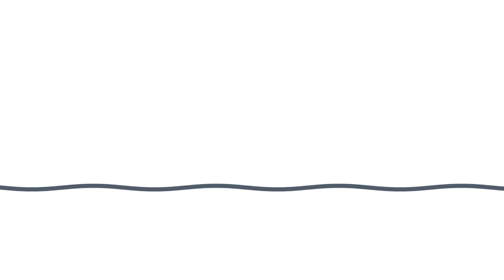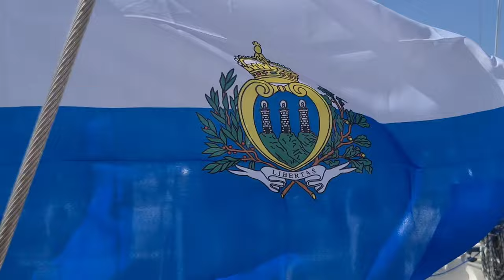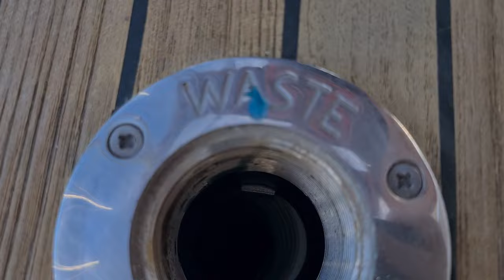Is This REALLY The END For Us... (Season Finale)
Welcome to the End Times. THE FINALE of both our 5 part cleaning/organization and fixing series AND our ENTIRE WINTER CHAPTER. Readying ourselves with some final fixes and finishing touches before we jump into our epic season 2 Greek odyssey, around the islands in 80 days.

✅ IMPORTANT MENTIONS:
STEVEN TRUSS (our beyond-excellent marine surveyor)

⏰Timestamp:

00:00 INTRO
01:13 NEW FLAGS
07:24 DINGHY CRANE
08:49 RIGGING FIXES + TUNING
11:32 DIESEL BUG + SANITATION TANKS
13:55 OUTRO

This video is about Is This REALLY The END For Us... (Season Finale) of our winter live abaord sailboat season But It also covers the following topics:

Sailing Adventure Prep
Efficient Boat Storage
Sailboat Organization Guide

Video Title: Is This REALLY The END For Us... (Season Finale)